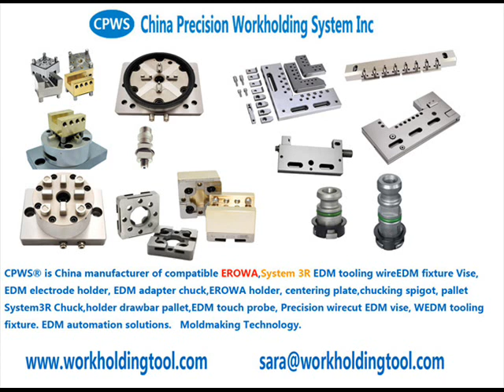EDM Clamping Fixture C695365, GPS 120 Steel pallet